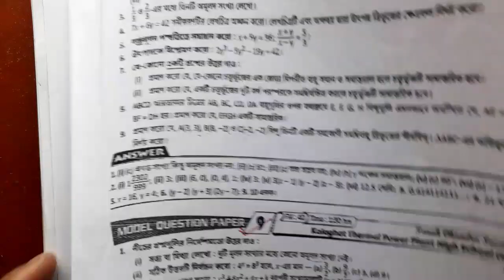ROY AND MARTIN QUESTION BANK SOLUTION/WBBSE/MATH/CLASS-IX/PART-63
In this video you will get the solution of roy and martin question bank, wbbse, math, class 9th